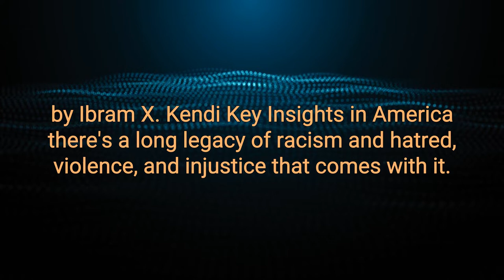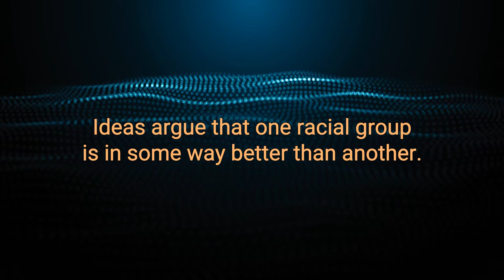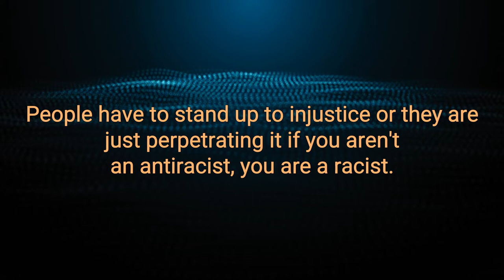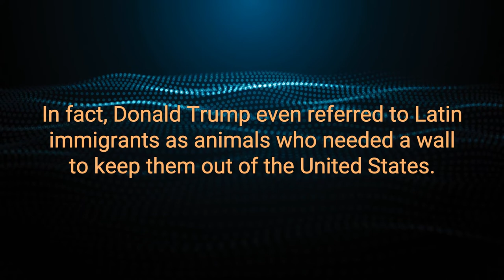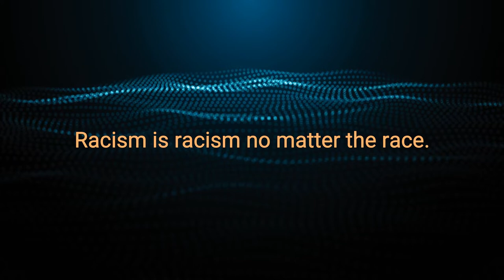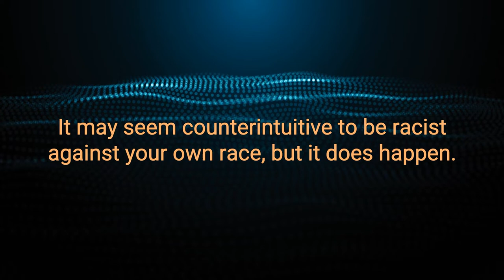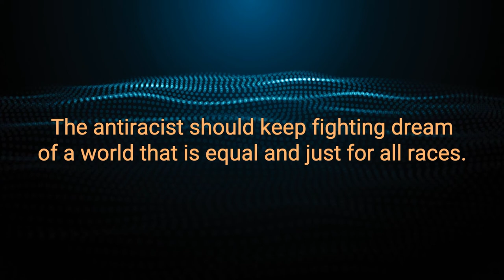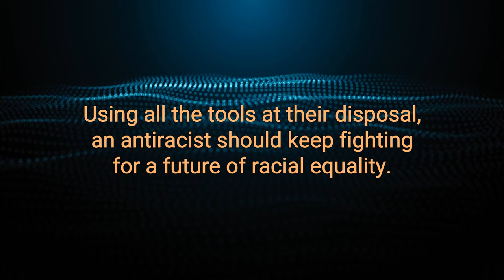How to Be an Antiracist Best Audiobook Summary by Ibram X. Kendi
How to Be an Antiracist by Ibram X. Kendi - Free Audiobook Summary and Review

Number one New York Times best seller

From the National Book Award-winning author of Stamped from the Beginning comes a “groundbreaking” (Time) approach to understanding and uprooting racism and inequality in our society - and in ourselves.

“The most courageous book to date on the problem of race in the Western mind.” (The New York Times)

Named One of the Best Books of the Year by: The New York Times Book Review Time The Washington Post Shelf Awareness  Library Journal Publishers Weekly Kirkus Reviews

Antiracism is a transformative concept that reorients and reenergizes the conversation about racism - and, even more fundamentally, points us toward liberating new ways of thinking about ourselves and each other. At its core, racism is a powerful system that creates false hierarchies of human value; its warped logic extends beyond race, from the way we regard people of different ethnicities or skin colors to the way we treat people of different sexes, gender identities, and body types. Racism intersects with class and culture and geography and even changes the way we see and value ourselves. In How to Be an Antiracist, Kendi takes listeners through a widening circle of antiracist ideas - from the most basic concepts to visionary possibilities - that will help listeners see all forms of racism clearly, understand their poisonous consequences, and work to oppose them in our systems and in ourselves.

Kendi weaves an electrifying combination of ethics, history, law, and science with his own personal story of awakening to antiracism. This is an essential work for anyone who wants to go beyond the awareness of racism to the next step: contributing to the formation of a just and equitable society.

Praise for How to Be an Antiracist

“Ibram X. Kendi’s new book, How to Be an Antiracist, couldn’t come at a better time. Kendi has gifted us with a book that is not only an essential instruction manual but also a memoir of the author’s own path from anti-Black racism to anti-white racism and, finally, to antiracism. How to Be an Antiracist gives us a clear and compelling way to approach, as Kendi puts it in his introduction, ‘the basic struggle we’re all in, the struggle to be fully human and to see that others are fully human.’” (NPR)

“Kendi dissects why in a society where so few people consider themselves to be racist the divisions and inequalities of racism remain so prevalent. How to Be an Antiracist punctures the myths of a post-racial America, examining what racism really is - and what we should do about it.” (Time)

A powerful eye opener
I encourage everyone, but particularly White people to read this. Lap up the education provided by the author, who has tackled this world wide issue with such honesty and sincerity. I learnt so much reading this, and it provided perspectives on racism that previously I hadn’t considered, because of my own white privilege, because no matter how much I try to educate myself, I will never walk in the shoes of a different race. In particular, holding the idea in my head that the author himself has previously held racist beliefs, which really resonated with me and made me realise it is not too late to accept that ‘not being racist’ in the past is not enough, and it’s not too late to accept you could have done more. It is future education and most importantly actual actions that lead to growth. I urge readers to check their own privilege while reading this - I found it impossible not to. Undoubtedly 5 stars from me!

Did you love our upload of How to Be an Antiracist by Ibram X. Kendi  - Free Audiobook Summary and Review? You may want to listen to our previous audiobooks: